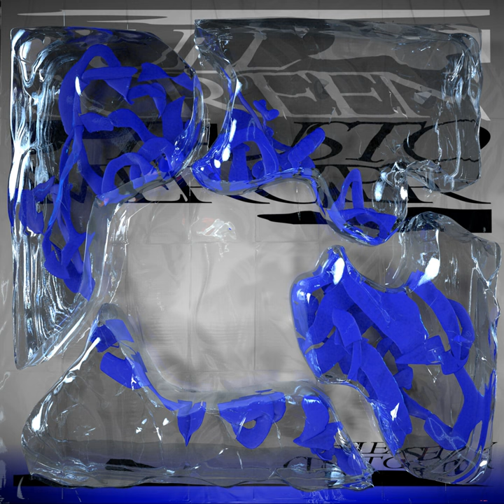MIND BUSINESS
MIND BUSINESS · FAUSTO MERCIER

FULLSCREEN

Composer, Writer: Roland Nagy